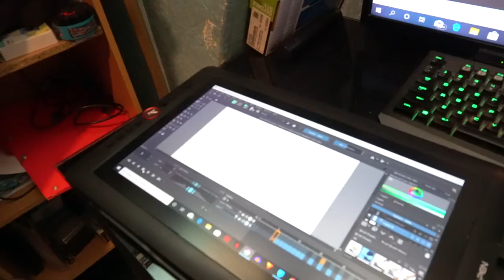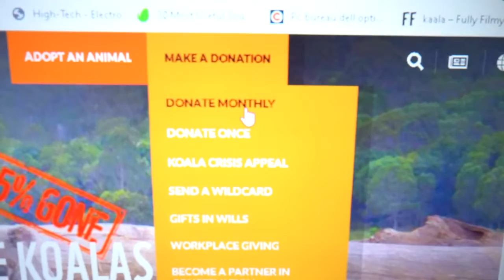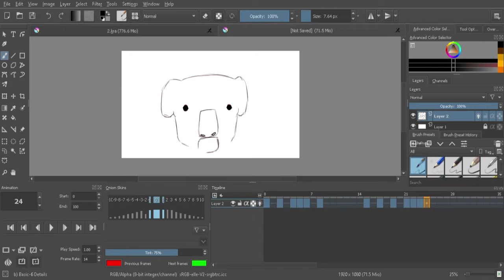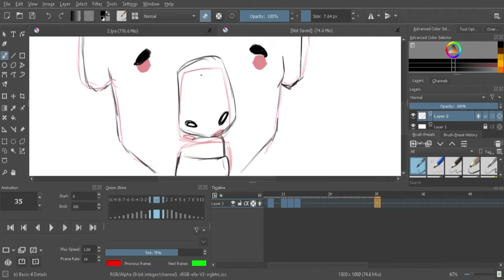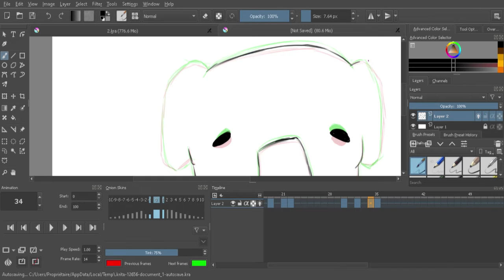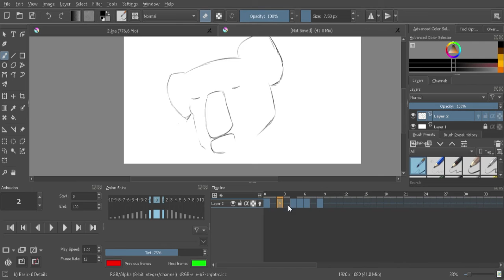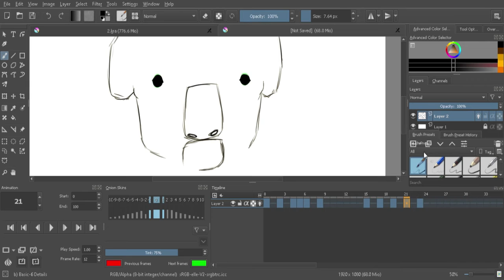Important (Australian wild fire)